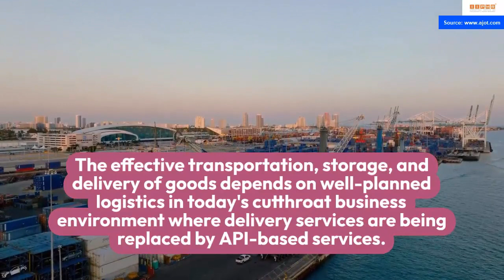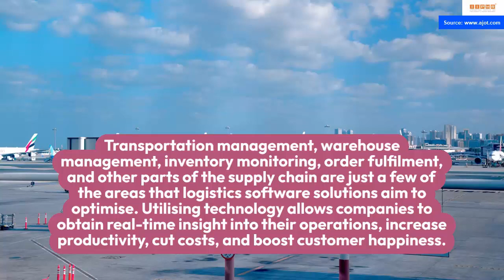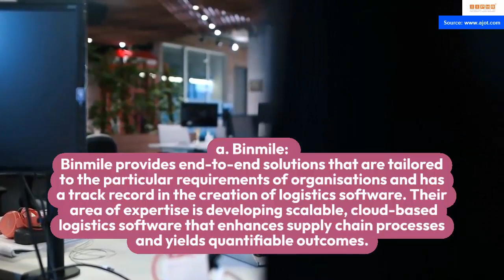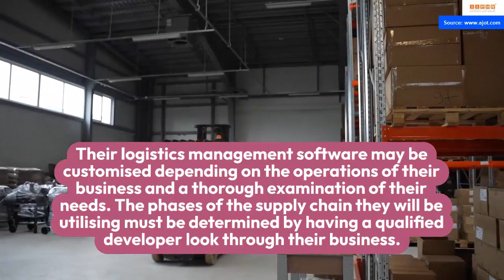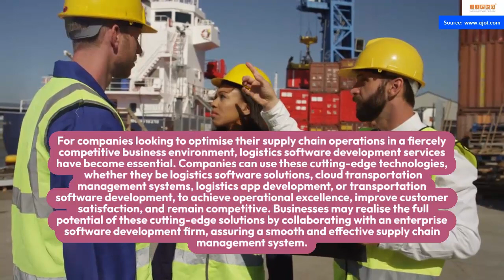Software Development Services for Logistics in the Future